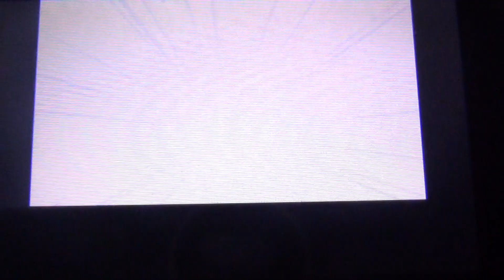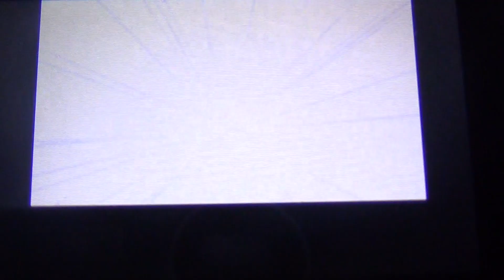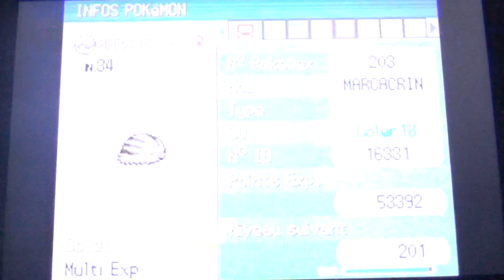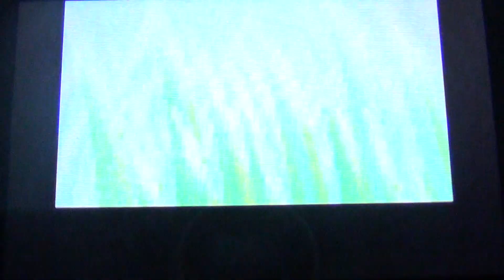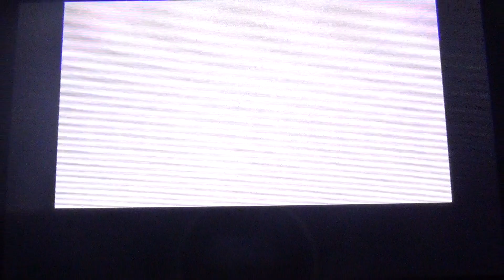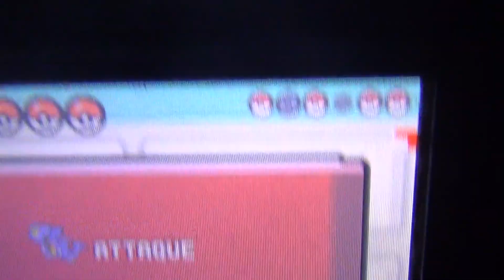Pokémon platine #28 - Marcacrin passe au niveau supérieur!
Salut tout le monde et bonne video, désolé pour la petite coupure de 10 secondes à la fin mais ce n'est pas grave car il ne se passe rien dedant (je finis de batre le chaglame et sauvegarde juste après).